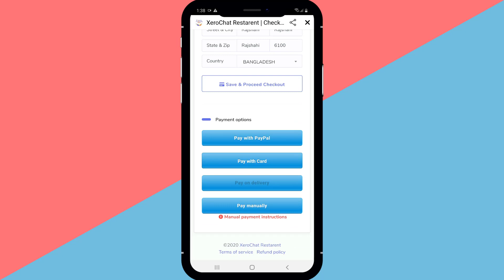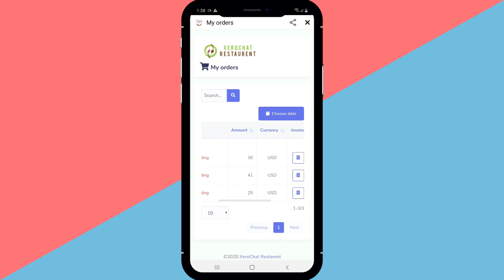Food Ordering From Mobile Messenger Screen cast by XeroChat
How to Create Food Ordering System in Facebook Messenger With XeroChat